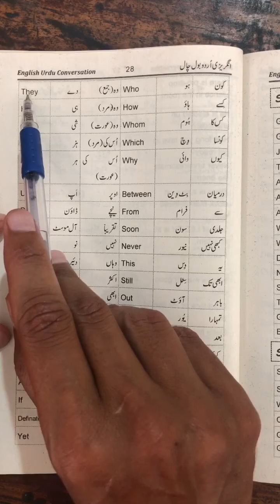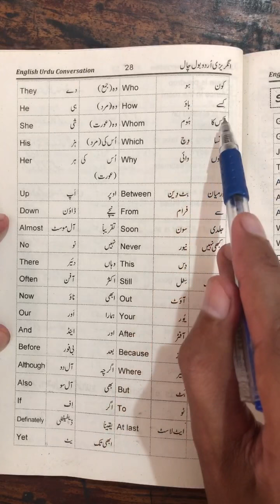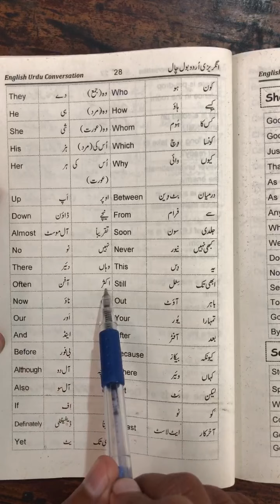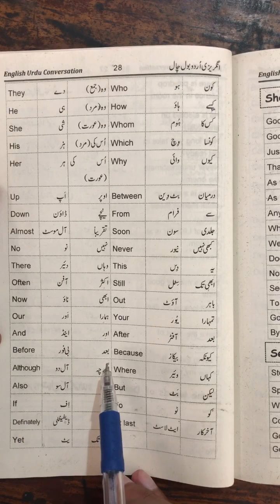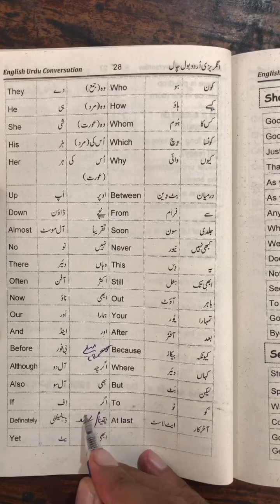5th class Gk conversation page 27-28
5th class Gk conversation page 27-28